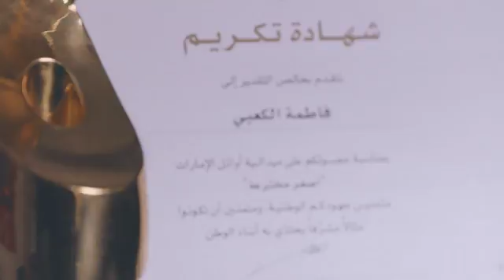World Government Summit القمة العالمية للحكومات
“أحب أن أخترع لأساعد الأخرين” فاطمة الكعبي - أصغر مخترعة إماراتية

“I like to invent to help people” - Fatima Al Kaabi, Youngest Emirati Inventor.